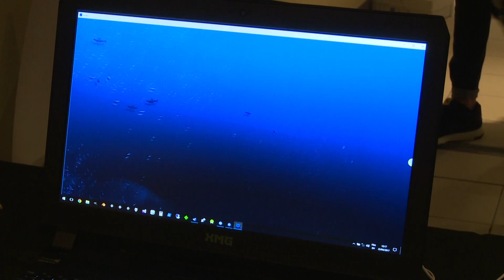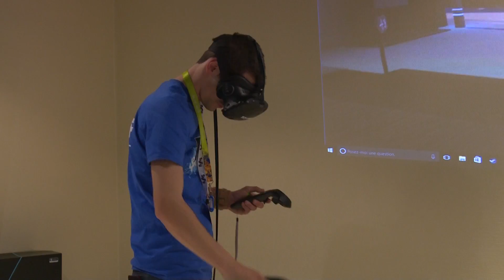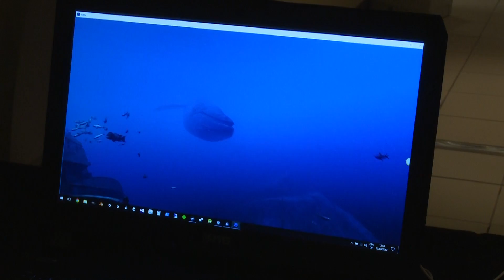[TGS Tv] Réalité Virtuelle avec Calyxen !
Le TGS Springbreak c'était le 22 et 23 avril à l'espace Diagora de Labège !
Dans cette vidéo, TGS TV teste pour vous les espaces virtuels développés par la société Calyxen qui était présente pendant les 2 jours de l'événement ! Rencontre et interview auprès de Romaric qui nous a éclairé sur cette technologie vidéo-ludique et ses nombreuses applications possibles !